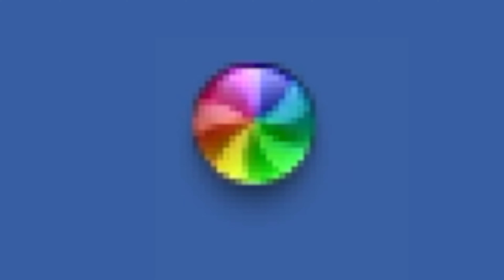macOS Beachball Cursor Evolution!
A core GUI element of Apple's macOS is the rainbow Beachball, which means a program is not responding. Here's a video on how this cursor has evolved from 2001 up to the present era!